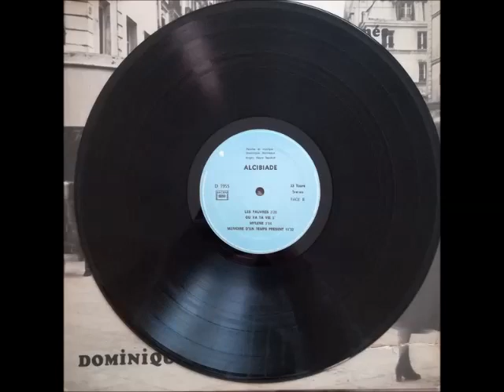Dominique Moimeaux - Les Yeux Fermés 🇫🇷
~a4. Les Yeux Fermés
from  Dominique Moimeaux ‎– Les Yeux Fermés 🇫🇷